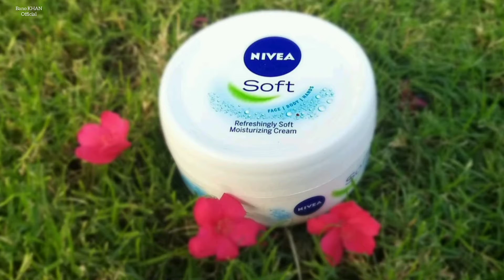Get Ready With Me || Haldi Ceremony Makeup Tutorials || And Glam Look :)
My YouTube channel video update days  Monday Wednesday and Friday update my YouTube channel bano KHAN official But Shorts Video everyday update And my video topic makeup tutorials DIY and Product review health care sometime other topic Thank you your time  ❤🥰🌹💐

_________Subscribe:)____💕